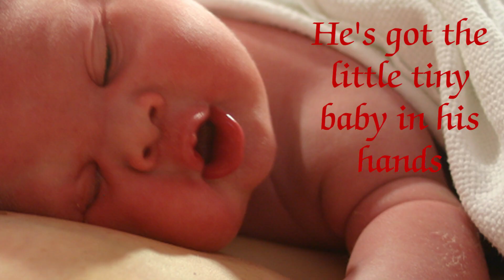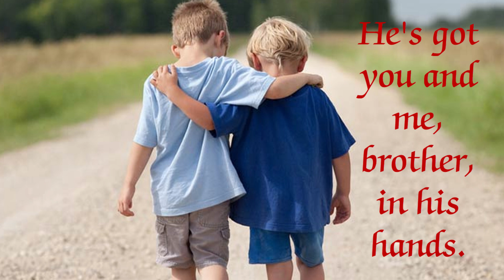Laurie London - He's Got The Whole World In His Hands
Laurie London - He's Got The Whole World In His Hands ( With Lyrics )